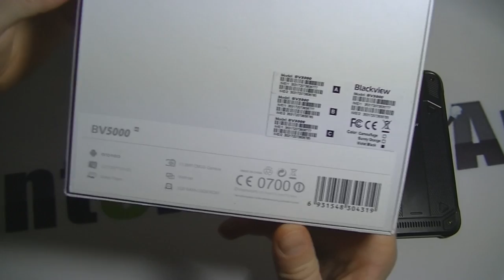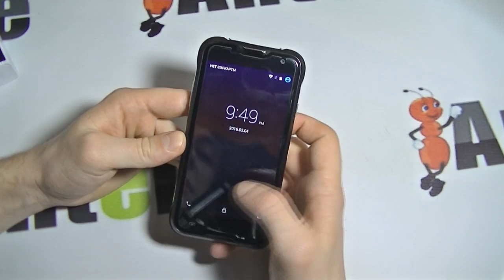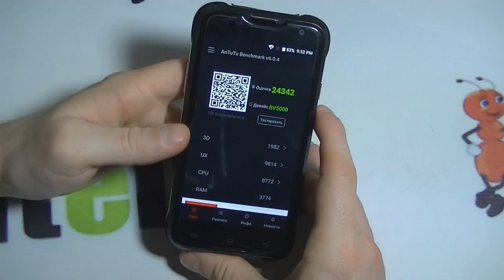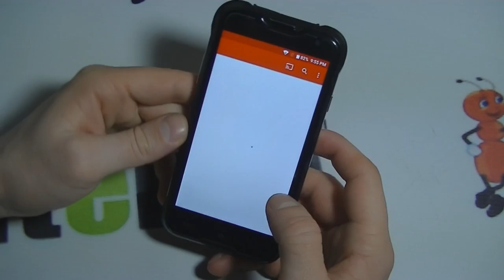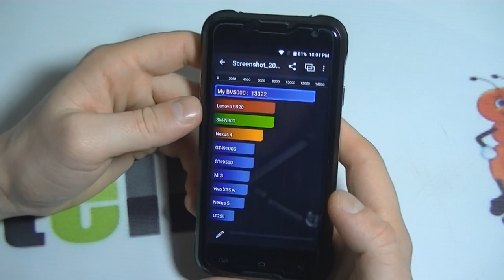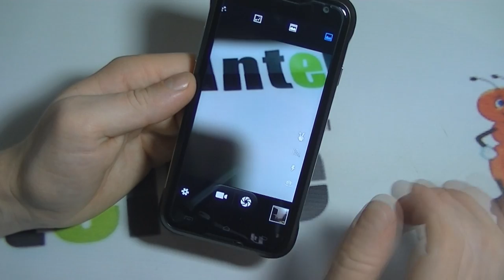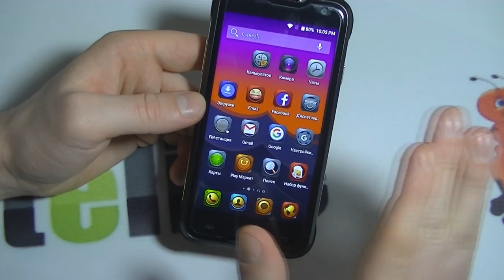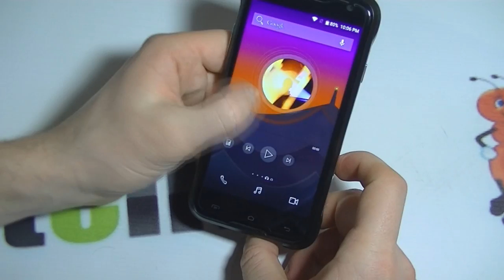Blackview BV5000 обзор смартфона